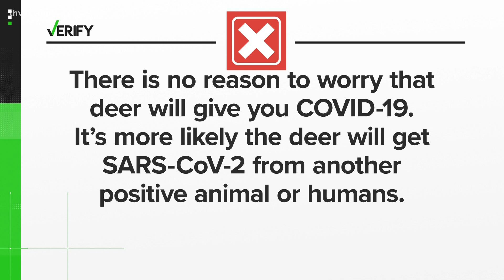No, deer can't spread COVID-19 to humans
An NPR article suggested deer could carry SARS-CoV-2 and spread it to humans. We VERIFY.